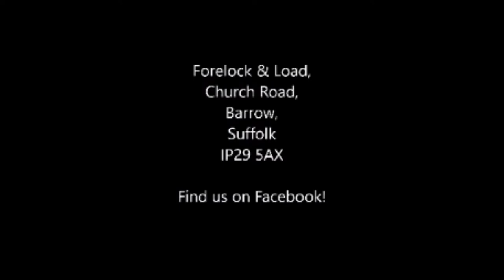Stubben Magic Tack Bridle from Forelock and Load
Introducing the Stübben Magic Tack Snaffle and Double Bridle with Interchangeable Browband! Featuring Forelock & Load's Holly. We hope you enjoy our video :) For more details please get in touch with us.